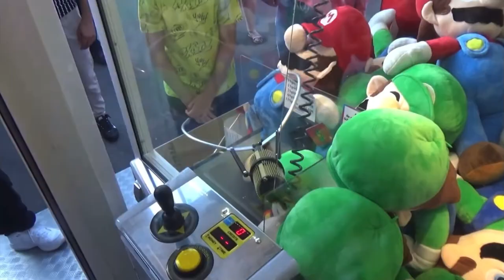FROHES NEUES JAHR - Best Of 2022 l Claw Maniacs